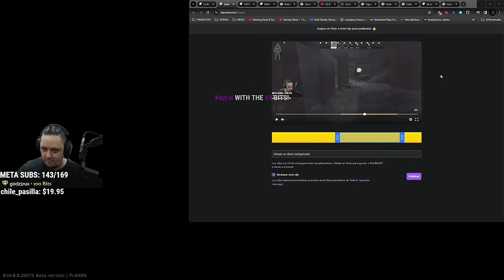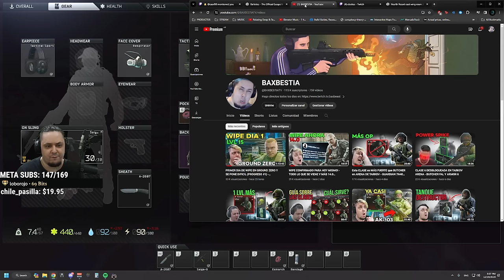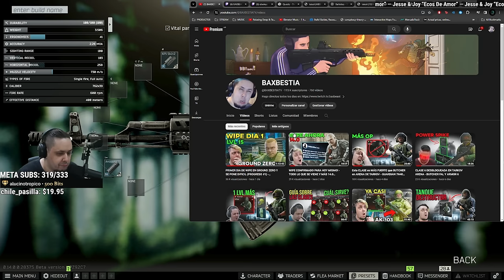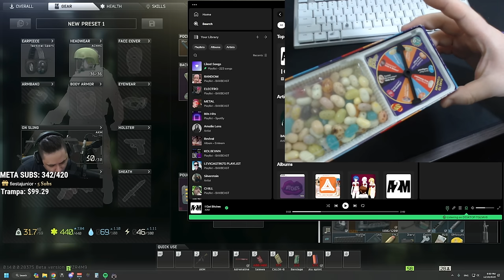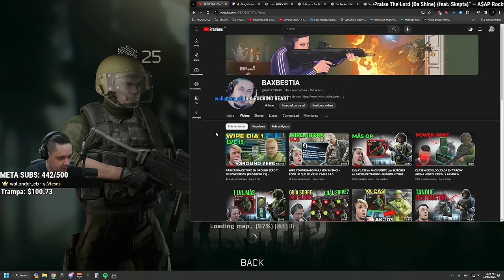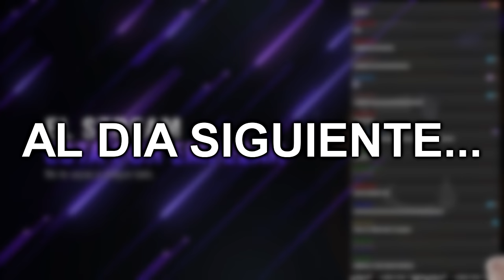ESTA NEVANDO EN TARKOV!?!?! (PROGRESO #3) - BAXBEAST TARKOV WIPE 14.0